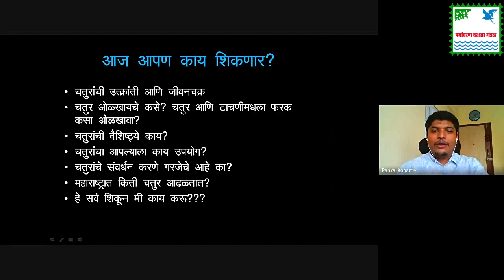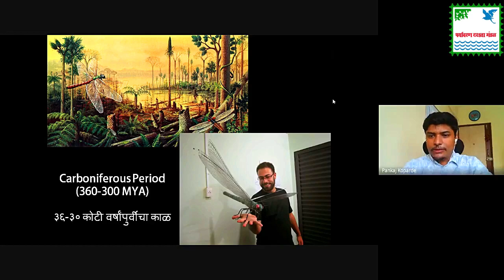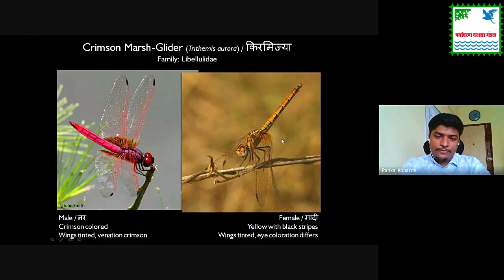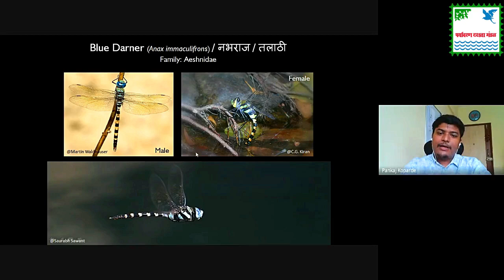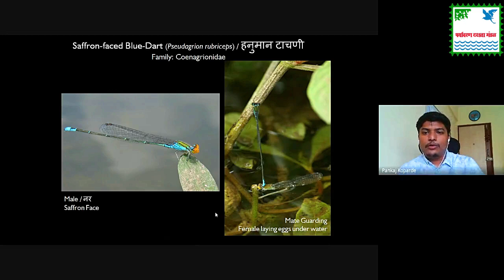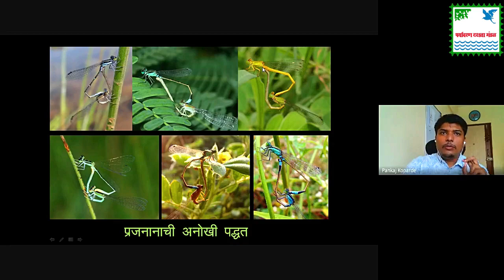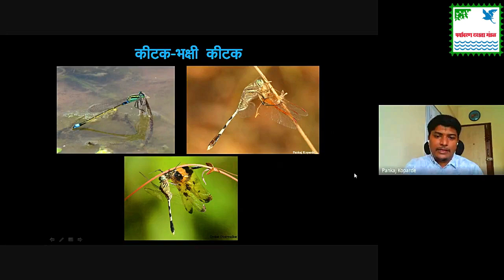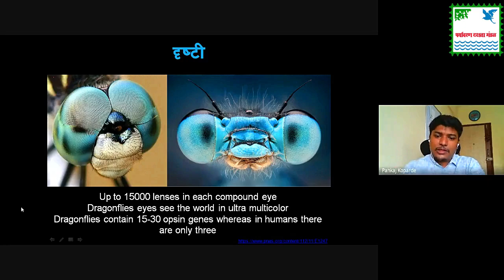CHATURKATHA : Dr. Pankaj Koparde : Part 1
Dragonflies are little glories of wetlands that have evolved around 300 million years ago, way before dinosaurs!
These little insects are accomplished predators and keep the population of mosquitoes in check!
Let's get to know more about them!

Dr. Pankaj Koparde is an evolutionary ecologist & assistant professor working with MIT World Peace University, Pune. He has been studying dragonflies over a decade. He is actively involved in conservation outreach through popular media. He is a TEDx speaker, Prakriti Fellow, Marathi writer, and manages DragonflySouthAsia, a citizen-science fueled community of dragonfly enthusiasts he calls "Dragonfolks". More information about his work: chaturullu.in

Paryavaran Dakshata Mandal presents a web series from 15th August 2020 to 26th January 2021. StayConnectedToUs for more details.